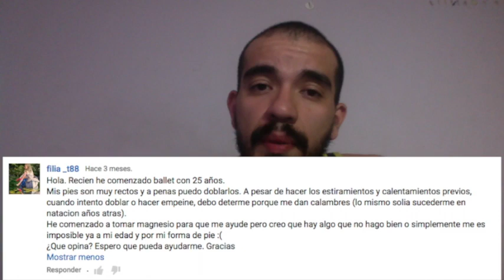como ser flexible? preguntas y respuestas | RobLaz